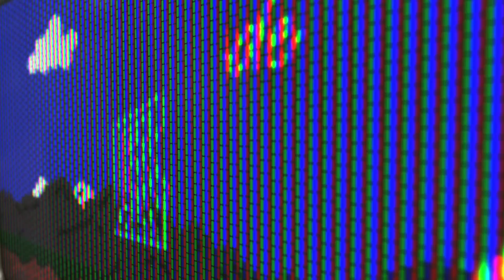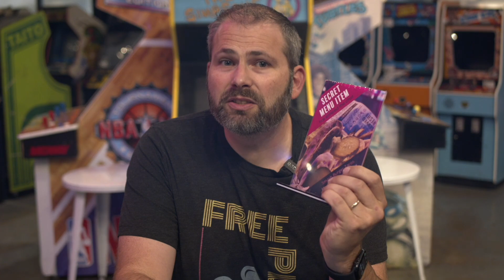This Week at Reclaim 8/1/24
Summer is wrapping up here but there's no shortage of great food, drinks, and events to keep you coming back to Reclaim Arcade. In this week's video we highlight a great hyper local beer in the fridge as well as some of the best events coming up like Karaoke this Friday and the biggest pinball tournament we've ever run.